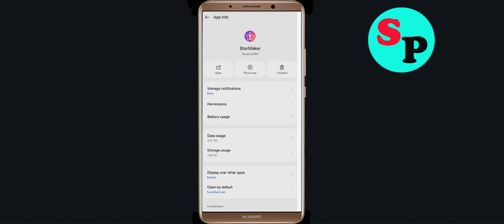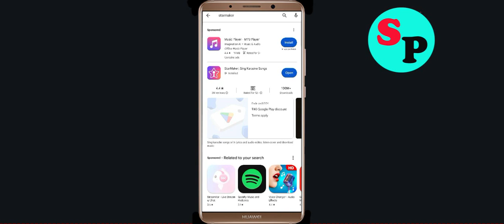How To Fix StarMaker App Keeps Stopping problem Solution in Android Phone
In this video Section, i am going to show you How To Fix StarMaker App Keeps Stopping problem Solutions in Android Phone. Just follow the steps to fix this issue in android application.